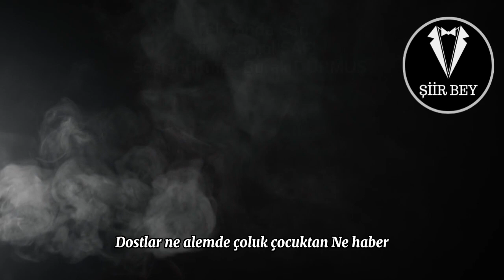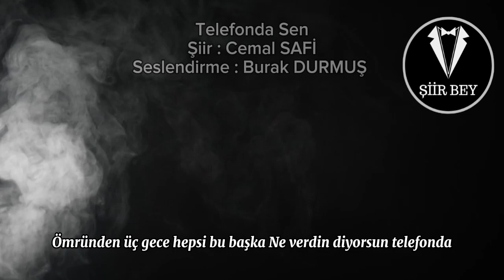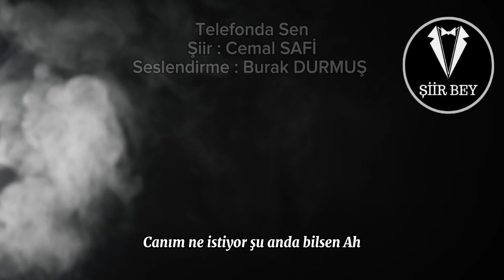Telefonda Sen - Burak DURMUŞ ( Cemal SAFİ )